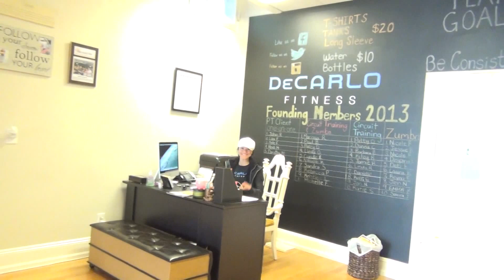Slinky Dance Fitness ft. Tara Romano - "Love Never Felt So Good" by MJ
Come join my live class Tuesdays 8pm at Gallery of Dance, 231 Throckmorton St, Freehold, NJ. Open to public.